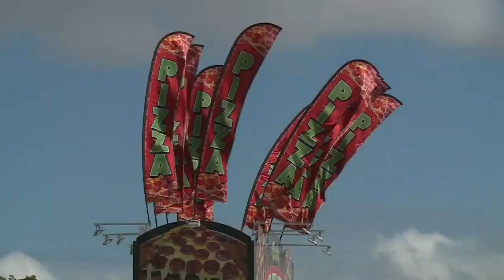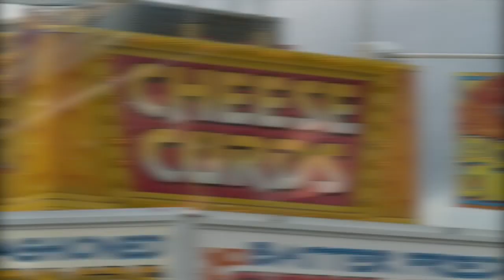A Look At Wisconsin’s State Fair Food Parade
The Wisconsin State Fair is giving us a taste of what the Minnesota State Fair’s food parade could look like, reports Frank Vascellaro (1:17).